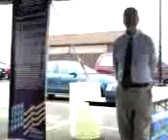Looking Around At The Audience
Panning around the audience at the Road To Freedom Tour as Molly Clifford gives her speech.